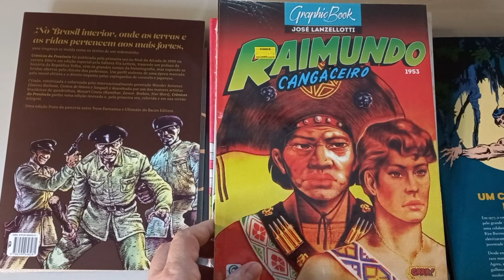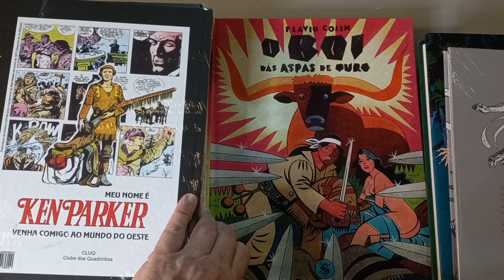O que acontece quando a gente dá uma passadinha na Comix?☻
Quadrinhos que aparecem neste vídeo:
– Gyo, de Junji Ito (Devir, 2021)
– Maggie, A Mecânica, de Jaime Hernandez (Veneta, 2023)
– Dr. Estranho Contra Drácula, de Gene Colan (Panini)
– Crônicas da Província, de Wander Antunes e arte de Mozart Couto (Trem Fantasma & UB Editora, 2023)
– Tarzan, O Senhor da Selva, de Roy Thomas & John Buscema (Picoca & Nanquim, 2021)
– Raimundo Cangaceiro, de José Lanzellotti (Criativo Editora e GRRR!)
– Aba Larga, de Getulio Delphim (Criativo Editora e GRRR!)
– Monstros, de Barry Windsor-Smith (Todavia, 2022)
– Ken Parker, Até Onde Vai O Amanhecer, de Giancarlo Beradi e Ivo Milazzo (Clube dos Quadrinhos, 2019)
– O Rei Macaco, de  Silverio Pisu e Milo Manara (Pipoca & Nanquim, 2020)
– O Boi das Aspas de Ouro, de Flavio Colin (Skript, 2023)
– O Voo do Corvo, de Jean-Pierre Gibrat (Pipoca & Nanquim, 2023)
Visite nossa página no Instagram: @LivedeQuadrinhos
Temos um Grupo no Facebook! Acompanhe e curta nossas postagens